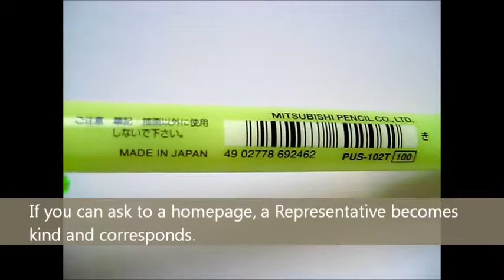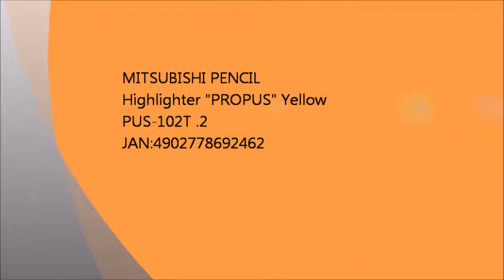"Japan Champion Stationery Shop" is a stationery wholesale business dealing with cute stationery.